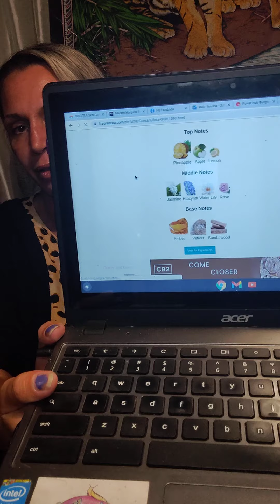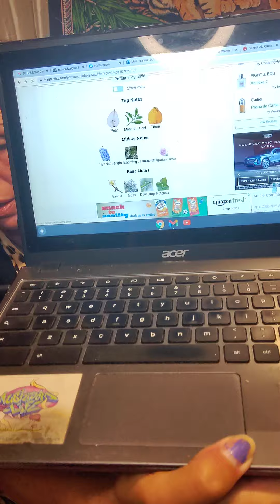GUESS Woman $21.99 ~ GUESS Gold (for women, but unisex ) $19.99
GUESS Woman 2006 Floral Fruity
Longevity & Sillage moderate/light
"Some" people say that this is similar to versace Bright Crystal (I think that's a stretch.. but I can see some small similarity)
top notes are green apple strawberry bergamot tangerine. middle notes are magnolia peony freesia lily of the valley red berries Jasmine peach Ylang Ylang. bass notes are musk cedar Amber oak Moss.

GUESS Gold 2007 Marketed towards women, but I find this to be a unisexfragrance
"some" people say this is similar to chanel Chance ... I can't comment on that, but I do think that it has some similarity to badgleymischka Forest Noire.
longevity & sillage are moderate.
according to fragrantica the top notes are pineapple apple and lemon. the middle notes are Jasmine Hyacinth water lily and rose. the base notes are Amber vetiver and Sandalwood.